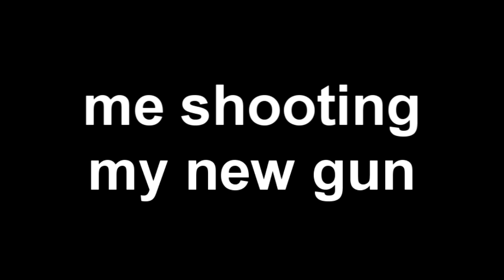me (v0rx) shooting my new gun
USED TO ROCK A .22 IN A SHOE BOX. NOW I BANG BERETTA